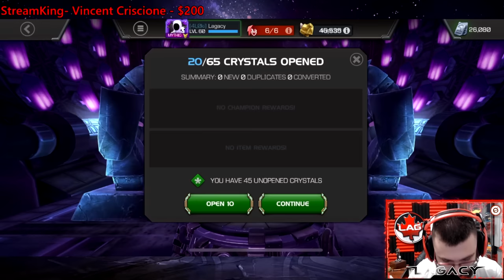CRYSTAL CLEAN UP 2024! - Marvel Contest of Champions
Yoooooo guys shoutout to Vincent for making this video happen pre 8.4!